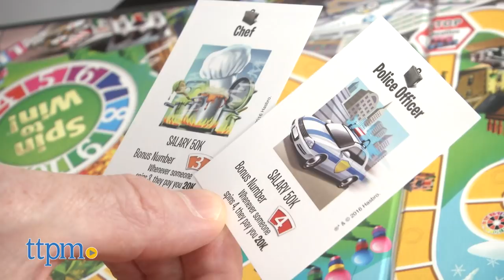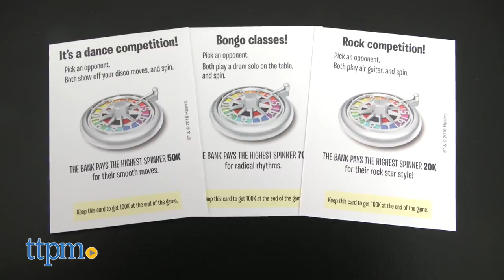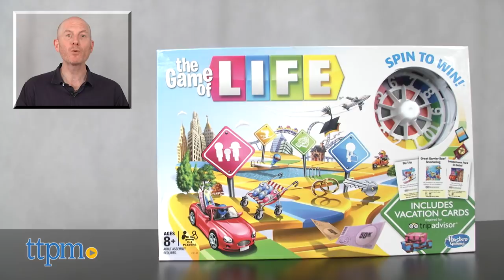The Game of Life from Hasbro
The Game of Life, from Hasbro Games is for 2-4 players, ages 8 and up. Includes a game board with a spinner, 4 cars, 24 peg-people, 100 cards, 5 win-to-spin tokens, instructions, and money. The object of the game is to be the player with the most money. Players take turns spinning the spinner, and cruise through life. Along the way they can go to college, pick a career, buy a home and start a family.  For full review and shopping info

Product Info: The Game of Life, from Hasbro Games is for 2-4 players, ages 8 and up. Life has its original roots in the Milton Bradley 1860 version, The Checkered Game of Life. Now, over 150 years later, Life goes on. The game includes a game board with a spinner, 4 cars, 24 peg-people, 100 cards, 5 win-to-spin tokens, instructions, and a big bundle of cash. The object of the game is to be the player with the most money. Players take turns spinning the spinner, and cruise through life. Along the way they can go to college, pick a career, buy a home and start a family. Some may see this gameplay as too traditional, or outdated, but you do still have the option of picking your spouse's gender. A fun addition to the most recent version of Life is the vacation card, inspired by Trip Advisor destinations and reviews. You can hike the Great Wall of China, see the Eiffel Tower, visit an amusement park in Dubai, or take a local trip to the beach or ski slopes. If you land on a circle-space, pick an action card. The action cards will make or cost you money, but also, they offer some fun extra activities. They do not effect gameplay, but allow players to be creative and entertain each other. For example, there are dance, bongo-playing, and air-guitar competitions. You might even have to change your career after getting fired for bringing your cat to work - now, who would do that? The Game of Life was a childhood favorite of mine, and you can bet your Life that families will still enjoy playing this game. The gameplay is simple, and a whole lot of fun. So gas up your car and load it up with babies, because your roller-coaster, life of adventure begins now!